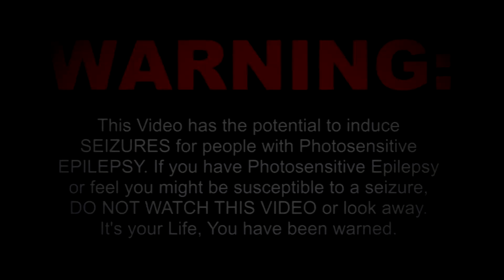MLG Alma: WeedQuest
(╭☞ ❍ ω ❍ )╭☞ AHHHHHHHHHHHHH this took me ages, so please share!

MURDER ME On Tumblr (wtf?)

- Darude - Sandstorm  (song name? xddd)
- Sonic the Hedgehog-Green Hill Zone Theme
- Dr. Dre - The Next Episode ft. Snoop Dogg, Kurupt, Nate Dogg
- XFiles Theme
- War - Low Rider (Lookas Remix)
- IRONSIDE Opening Titles Theme
- Theme Lounge - Andrew James King
- Rocky theme song
- Seinfeld Theme
- Sad Violin
- Fix You - Coldplay
- COOL SONGS - Keemstar Drama Alert Remix
- Hey Now, You're A Keemstar

他妈的你看我的视频，jk我爱你们 ( ͡° ͜ʖ ͡°) this is a mess.
̿̿ ̿̿ ̿̿ ̿'̿'\̵͇̿̿\З= ( ▀ ͜͞ʖ▀) =Ε/̵͇̿̿/’̿’̿ ̿ ̿̿ ̿̿ ̿̿(ﾉ◕ヮ◕)ﾉ*:･ﾟ✧ ✧ﾟ･: *ヽ(◕ヮ/╲/\╭( ͡° ͡° ͜ʖ ͡° ͡°)╮/\╱\༼ ºل͟º ༼ ºل͟º ༼ ºل͟º ༽ ºل͟º ༽ ºل͟º ༽
▁ ▂ ▄ ▅ ▆ ▇ █   🎀  𝒮𝒰𝐵𝒮𝒞𝑅𝐼𝐵 𝒷🍬𝒾𝒾𝒾𝓈𝓈𝓈  🎀   █ ▇ ▆ ▅ ▄ ▂ ▁
y r u still here? go away and stop reading this u just wasted time ♕🍬  ᕼ𝔞  ♪☝